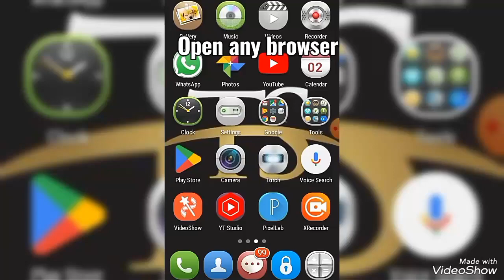Cricket Live Score On Google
India vs Pakistan Live Match Asia Cup 2023#viralvideo